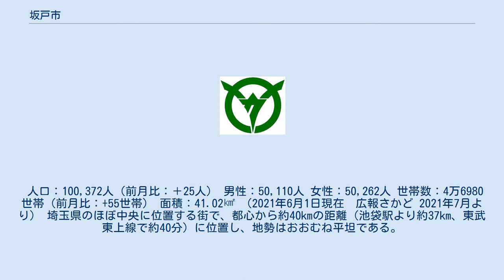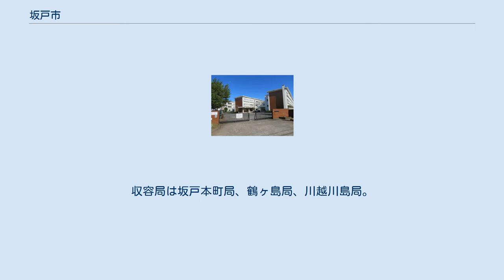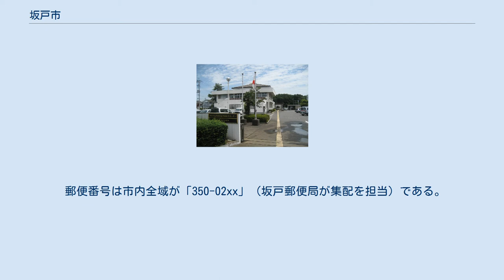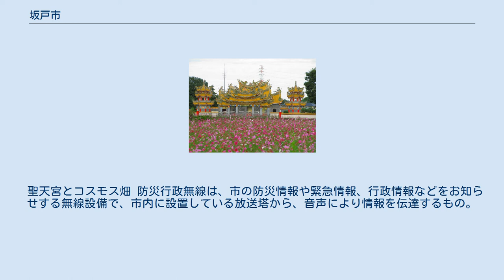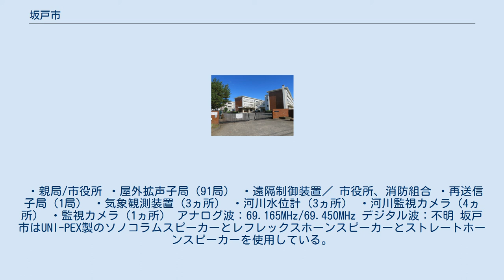坂戸市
坂戸市（さかどし）は、埼玉県の中部に位置する市。
 人口：100,372人（前月比：＋25人） 男性：50,110人 女性：50,262人 世帯数：4万6980世帯（前月比：+55世帯） 面積：41.02㎢ （2021年6月1日現在　広報さかど 2021年7月より） 埼玉県のほぼ中央に位置する街で、都心から約40kmの距離（池袋駅より約37km、東武東上線で約40分）に位置し、地勢はおおむね平坦である。
秩父山系から清流として知られる高麗川（こまがわ）が市の南西から北東へ流れ、越辺川（おっぺがわ）に注がれる。
東武東上線が南北に走り坂戸駅や北坂戸駅 が存在する。
坂戸駅は東武鉄道の東上本線と越生線が乗り入れており、越生線の起点となっている。
江戸時代には日光脇往還の宿場町（坂戸宿）として繁栄、八王子千人同心が日光勤番に行く際の最初の宿泊地であった。
 川越市や東松山市といった古くからの都市に囲まれ都市化が遅れていたが、1970年代になると東京のベッドタウンとして住宅団地が多数開発されるようになり、1973年（昭和48年）にまち開きした北坂戸団地や、1979年（昭和54年）にまち開きした若葉台団地に代表される住宅公団（現・都市再生機構）による大規模な住宅団地が多く立地する。
郊外地域においても東坂戸団地、西坂戸団地、鶴舞団地、第一住宅団地などが開発され、こういった住宅団地の増加は市域に急激な人口増加と都市化をもたらして大発展を遂げることになり、1976年（昭和51年）の市制施行に至ることになった。
近年においても坂戸ニューシティにっさいニュータウンが開発されるなどしている。
 市役所は、市の南部、鶴ヶ島市との境界近く坂戸市千代田に置かれている。
地上4階正地下1階建てで、東武東上線の若葉駅・坂戸駅から徒歩でそれぞれ約15分である。
 坂戸保健所・西部福祉事務所 ※敬称略 議席番号順 議長 : 小澤弘（2012年4月就任） ぎょうざの満洲 本社・坂戸工場 坂戸地区 三芳野地区 勝呂地区 入西地区 大家地区 高齢者福祉施設 健康増進施設 小学校 中学校 特別支援学校等 埼玉県立特別支援学校坂戸ろう学園 高等学校 大学 短期大学 専修学校等 市内には1つの図書館、2つの図書分館、1つの公民館図書室がある。
平成17年8月2日から東松山市立図書館及び鳩山町立図書館との相互利用が開始された。
 市内には4つの児童館がある。
 坂戸児童センターには、天文施設（望遠鏡・プラネタリウム）が併設されている。
ただし、プラネタリウムは機器老朽化にともない投映機本体は解体され、多目的ホールとしての使用をスタートした。
 2007年（平成19年）11月8日、有限会社大平技研と埼玉県坂戸市との間でプラネタリウムドームの試験研究および一般公開に関する利用協定を締結した。
 ※ 若葉交番は鶴ヶ島市富士見。
 市外局番は市内全域が「049」。
市内局番が「2XX」の地域との通話は市内通話料金で利用可能（川越MA）。
収容局は坂戸本町局、鶴ヶ島局、川越川島局。
 郵便番号は市内全域が「350-02xx」（坂戸郵便局が集配を担当）である。
 東京都内（池袋駅）へは東武東上線で直通40分程度である。
埼玉県庁（浦和駅）へのアクセスは、坂戸駅から東武東上線に乗車、川越駅で川越線に乗換、大宮駅で湘南新宿ラインに乗換え40分程度（乗換時間を含まず）である。
 中心となる駅：坂戸駅 若葉駅は鶴ヶ島市との市境にある。
一本松駅は鶴ヶ島市内。
JR八高線が市の西側を掠めているが駅は無い。
 坂戸市内を走る路線バスは、東武グループの川越観光バスおよび東武バスウエスト（若葉駅発着系統のみ）によって運行されている。
 小型バスを使用する「さかっちバス」、ワンボックス車両を使用する「さかっちワゴン」の2種類がある。
 タクシーの営業区域は県南西部交通圏で、川越市・所沢市・東松山市・飯能市・和光市などと同じエリアとなっている。
 ※市の中心部へは鶴ヶ島ICが最寄りであり、坂戸ICは市の東部にある。
 聖天宮とコスモス畑 防災行政無線は、市の防災情報や緊急情報、行政情報などをお知らせする無線設備で、市内に設置している放送塔から、音声により情報を伝達するもの。
 坂戸市では、昭和54年度から整備しており、増設等を行いながら今日まで運用されている。
また、令和元年度から令和2年度にかけて、従来運用していた防災行政無線設備の更新工事を実施し、耐震性の強化や機能の拡充なども図っている。
 ・親局/市役所 ・屋外...